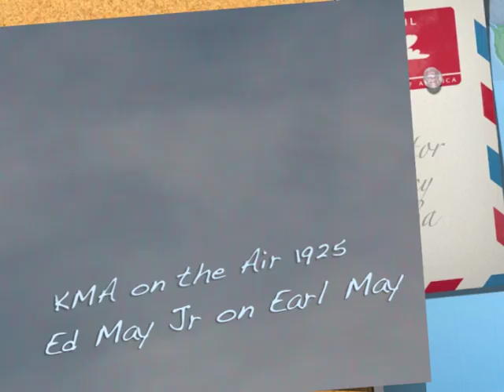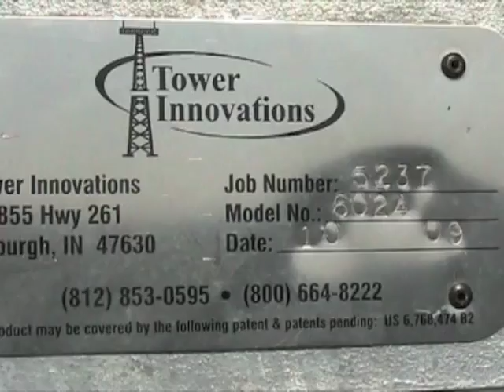Tower update November 11